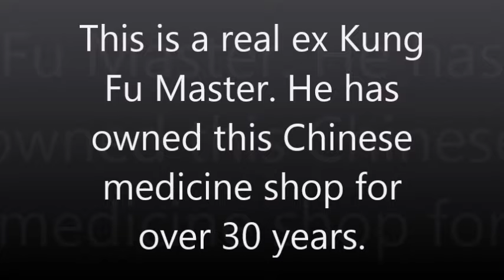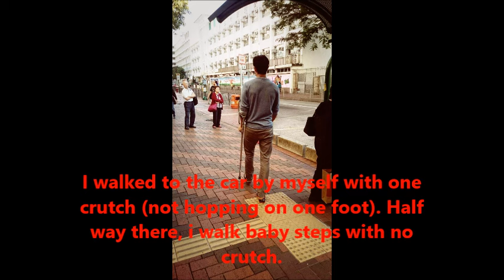Severe Sprained Ankle: Fixed by Kung Fu Master. MIRACLE W/ UNBELIEVABLE PAIN!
Four days prior I sprained (I thought it was broken) my ankle playing basketball and coming down hard from the rim. Ive had many sprained ankles before but I could walk (limp) no problem a day or two after. However this time the whole 4 days I could not even stand on two feet ( I stayed in bed the whole time only to get up to hop to take a piss sitting on the toilet). Even if I barely put my hurt foot with no weight on a flat surface,  massive pain would resonate in my entire leg.

I finally call a friend to bring me to a doctor. He says Chinese or Western. I say Western but then he says he knows a very good Chinese doctor that is a former Kung Fu Master and that he once fixed my friends dislocated ankle. So I say okay great... Kung Fu Master.. hell yea!

So he takes me to hood (gangster) part of Hong Kong. I hop over there with one crutch in one hand and the other on my friends shoulder I was in pain even hopping as I felt the blood rush in my ankle like it wanted to explode.

Anyway he come see this Master and he quickly looks at my foot and says I torn some ligaments (my friend said muscle as he translated for me but his English is not so great either)  for sure and have a lot of bad blood. He said I need to eat before he does his thing and he warned that this is really going to hurt but I have the option in going to a western doctor with no pain. But with my severity of injury I would get a brace, crutches,  and be down for at least 3 weeks. If have fracture then 4 plus weeks down with a cast and crutches. Or if he continued I should be able to walk out of here after hes done.

Well, after I eat I came back and I experienced the worst pain in my entire life. Right before the last phase of the treatment my friend decides to stop the video. The Master gets on one knee and for this  last 5 minutes I screamed  even louder. The Master also screamed so he could put more force with this thumbs into the parts that hurt the worst on my ankle. It was like a symphony or a contest of who can scream louder. I won by far. His was mostly loud grunting.

After the screaming contest was over he said get up and walk. Then he squeeze my butt cheek and I start to walk. Thats pretty much the story. Its been about 24 hours since this video and for the first time I walked out of my apartment on two feet. Master said that I should keep walking on it for rehabilitation so that's what I am doing. He also said  not to twist my foot and go easy. Need to bring more good blood back for faster healing He also suggested  that if I wish I can get tape and wrap it with a little compression if need be. The only concern I have right now is, what if I do have a fracture? Every other fracture ive had before required a cast. Well that's my story!

And I dont think I will ever go to see this Master again. The pain was just absolutely unbearable. I don't think I can go through  that again. Id rather be down for months.

PS.. I forgot to mention when I got home yesterday after the procedure I took off the wrap and my entire ankle and above my foot was super dark purple, almost black. But when I woke this morning about 60% of it disappeared. Then I went to take a piss standing up.